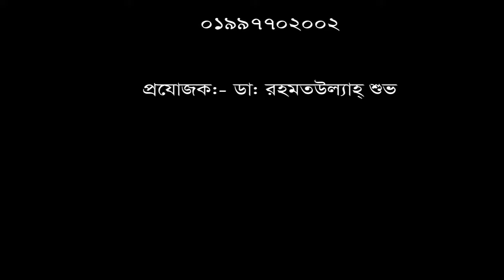দীর্ঘ ২৩ বছর ব্যথায় ভোগার পর চিকিৎসা নিয়ে সুস্থ || DPRC Hospital Ltd.